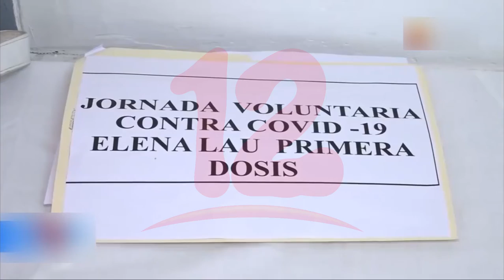MINSA iniciará nueva estrategia de vacunación contra la COVID-19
Noticias12Nicaragua Ministerio de Salud iniciará vacunación casa a casa como nueva estrategia para cumplir meta de inmunización.